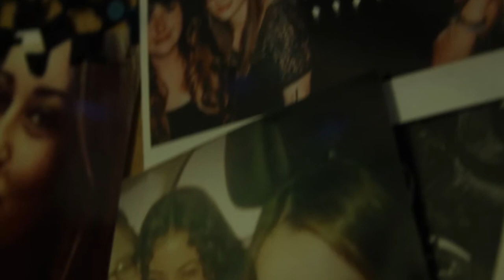Her Side of the Bed Kickstarter Countdown!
Please, find it in your heart to make a pledge. If we don't hit our goal of $5,000 dollars you will not be charged for your pledge. Back us today and help us get closer to our goal. Thank you so much everyone! We love you.

HerSideOfTheBedMovie.com